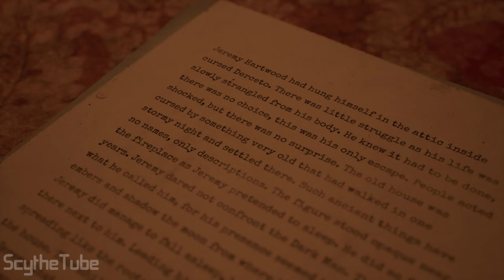ALONE IN THE DARK PROLOGUE PS5 Gameplay Walkthrough [4K 60 FPS] - FULL GAME - No commentary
Alone in the Dark is an upcoming survival horror video game developed by Pieces Interactive and published by THQ Nordic. The game is a reimagining of the original 1992 Alone in the Dark and the seventh installment in the Alone in the Dark video game series. It is scheduled to release for PlayStation 5, Windows, and Xbox Series X/S on 20 March 2024.

Epic Games Creator Code - Scythetube

This video is dedicated to delivering quality educational content centered on the primary storyline of the game, aimed at assisting fellow gamers who may be stuck on a specific level. The videos are meticulously edited to ensure swift assistance and are watermarked, as it is my personal gameplay, making it easier to claim reuploads. Commentary is avoided in this gameplay video, as I believe it disrupts the experience.